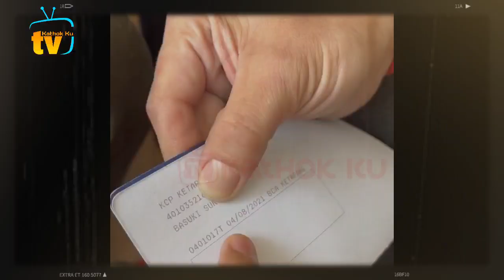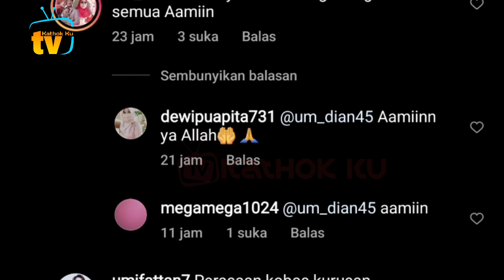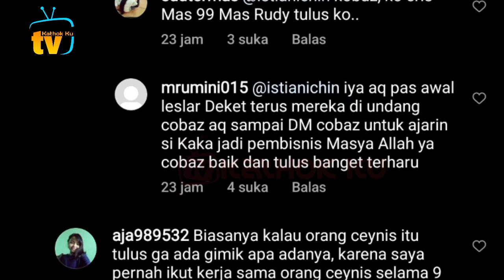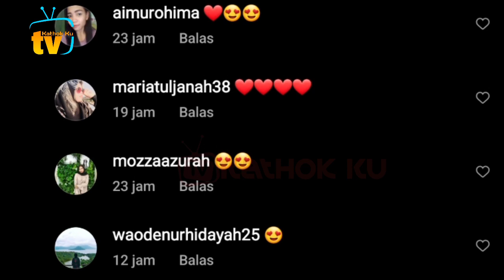Usai PDKT Billar❓ Putra Siregar DEKATi Basuki Surodjo❓Ada Apa❓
Jangan Lupa: _
Thankz!!..